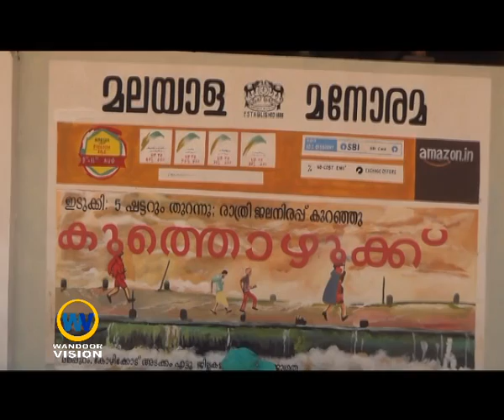മലയാള മാധ്യമങ്ങൾക്ക് നന്ദിയറിയിച്ച് കലാകാരന്മാരുടെ കൂട്ടായ്മ |WandoorVisionNews|Cherukode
ചെറുകോട് സ്കൂളിൽ മലയാള മാധ്യമങ്ങൾക്ക് നന്ദിയറിയിച്ച് കലാകാരന്മാരുടെ കൂട്ടായ്മ

//പ്രാദേശിക വാർത്തകൾ യൂട്യൂബിൽ ലഭിക്കുവാൻ സബ്സ്ക്രൈബ് ചെയ്യുക...//
wandoorvision news